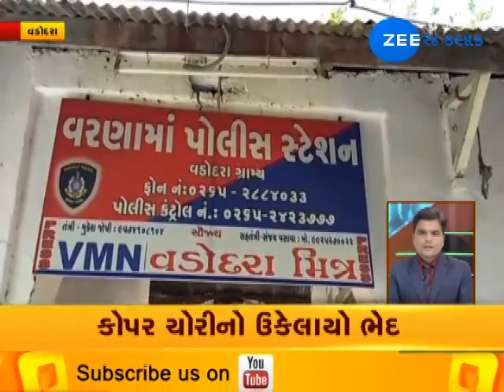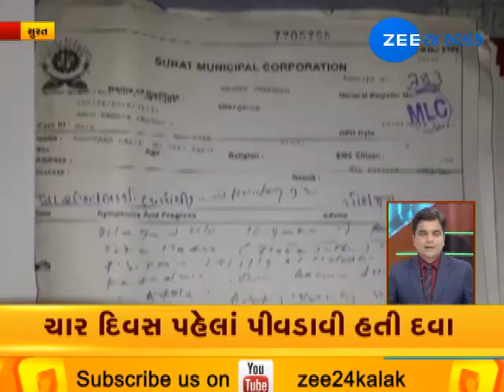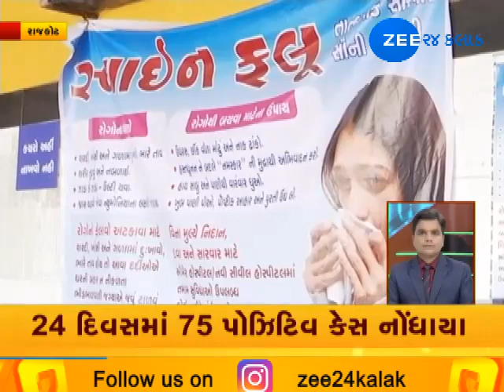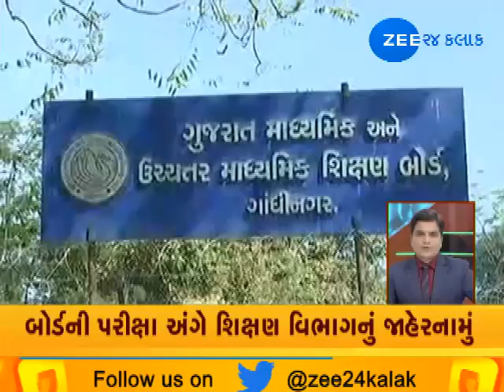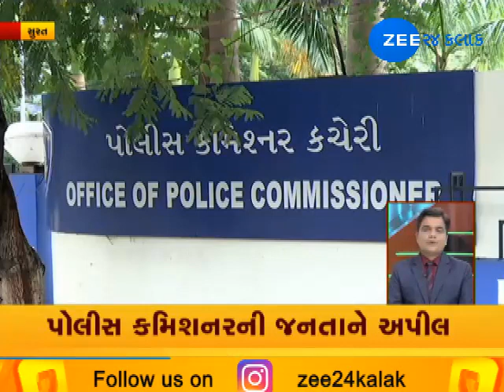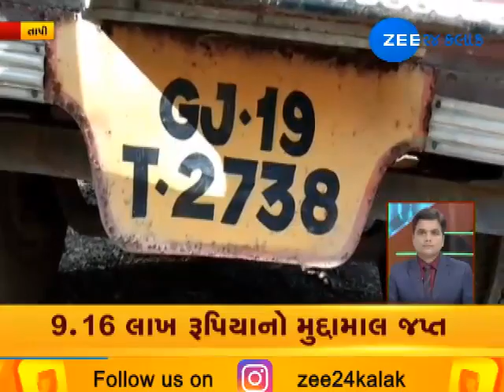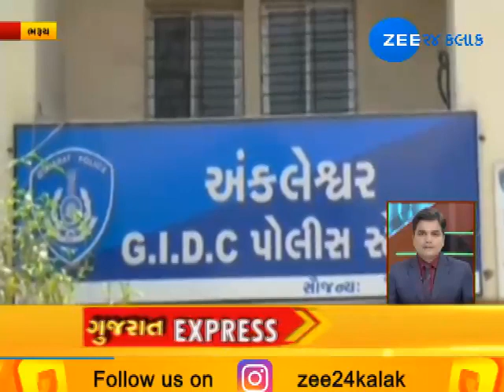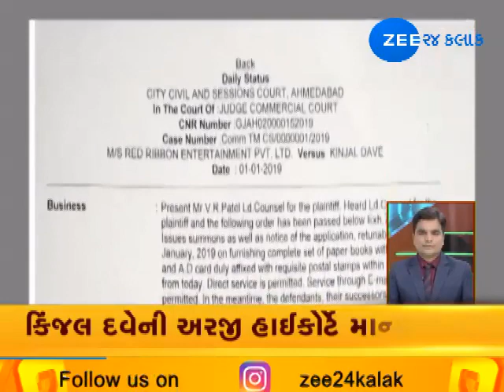Gujarat Express: Watch all news from Gujarat in brief |24-01-2019 |Evening| Zee 24 Kalak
Gujarat Express: Watch all news from Gujarat in brief |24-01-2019 |Evening|